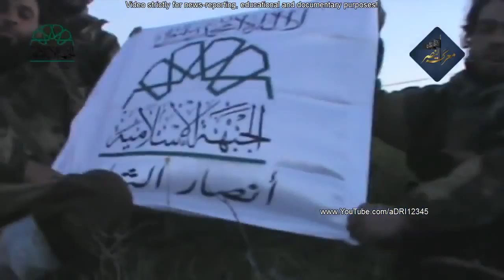Documentary Film War Syria 2015 Offensive Heavy Clashes During The Battle For Jisr al Shughur